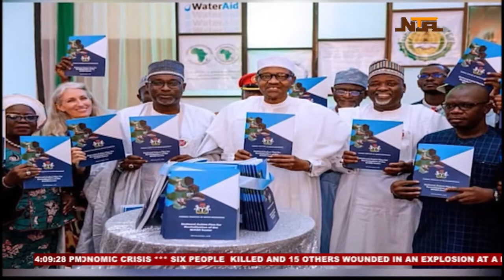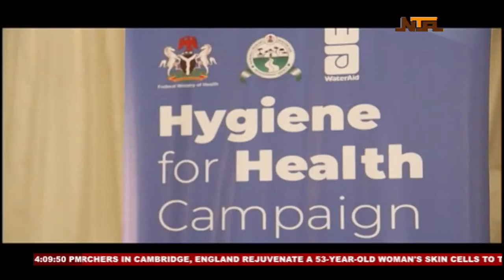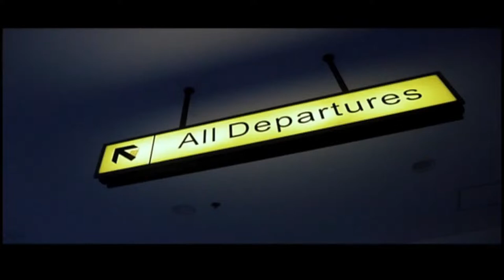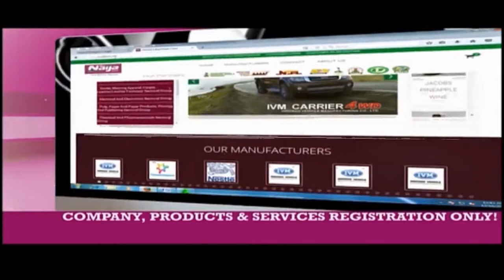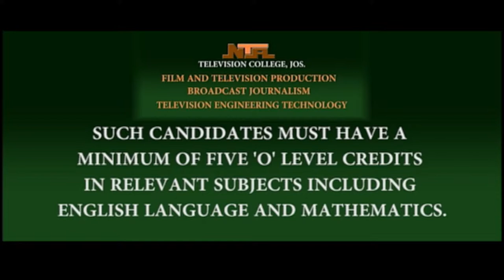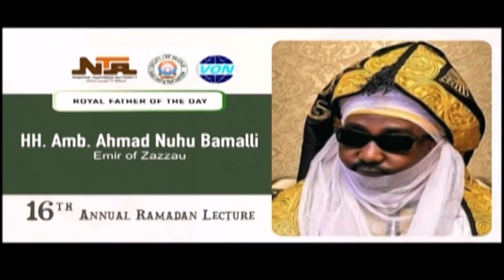NTA LIVE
Abuja, Nigeria